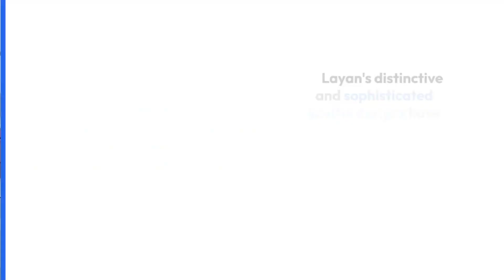Interior design company Jumeirah | Interior Design Company Dubai | Layan Halwani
Layan Halwani is an Interior Architect with more than 22 years’ experience in the field.

Its ultimate objective is to create an exquisite, innovative, and timeless signature look that complements the identity of each of its clients or brand they reflect.

Each of Layan Halwani’s projects is a result of a unique and sensitive response to location, architecture, and client’s culture and vision.

Contact our Interior Design Studio Dubai for more information on iterior design services in Dubai.